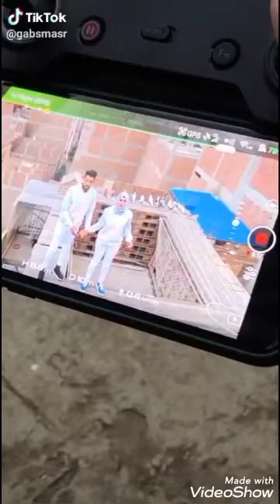تجميع مقاطع تيك توك tik tok جبس مصر